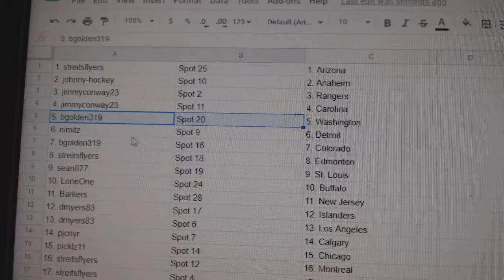Team Randoms - C&C GB #12,300